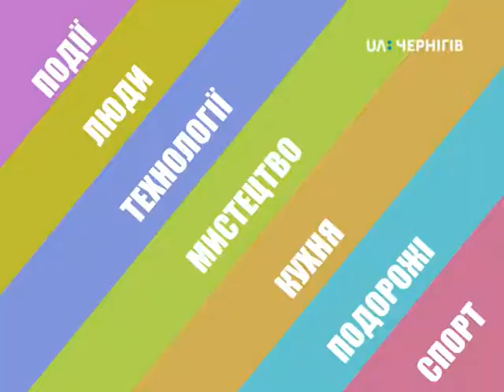Ранок (02 жовтня 2018р.) Гурт Jam Bubble band з презентацією нового кліпа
Чернігівський музичний гурт «Jam Bubble band» презентує новий кліп на пісню «»! Ексклюзивно у студії Ранку музиканти розкажуть як знімали відео.